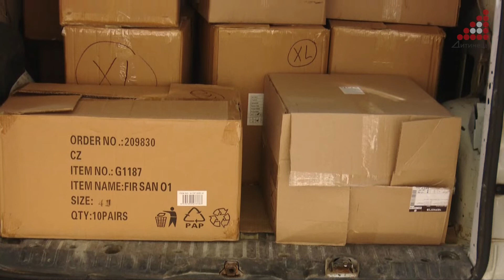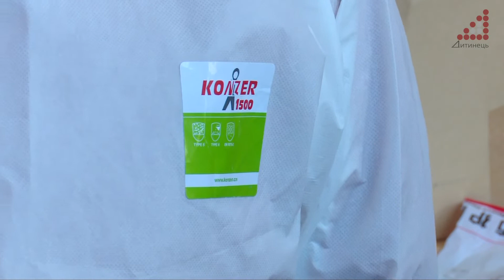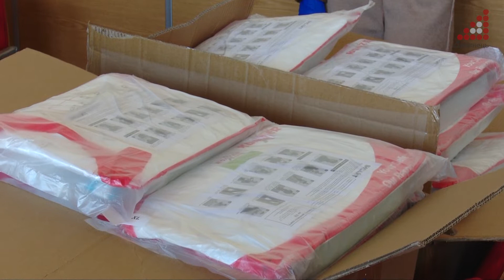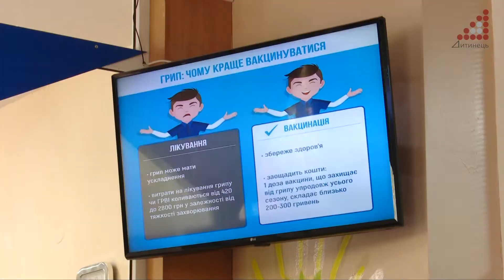Захисні костюми для медиків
Підприємці Чернігівщини забезпечили засобами захисту бригади швидкої допомоги міста та медиків КНП “Дитяча поліклініка №1”